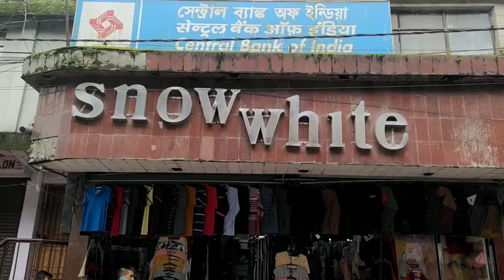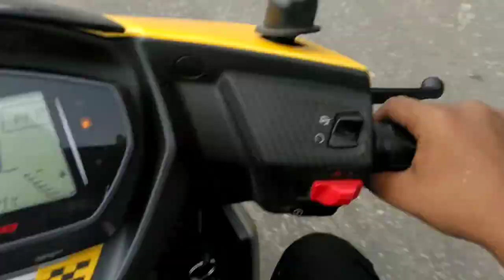Celebrating Graduation 🎓 Day with Classmates in Kalimpong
We the Students of Kalimpong College celebrating our graduation day outside of college with classmates ..
Graduation Batch 2021